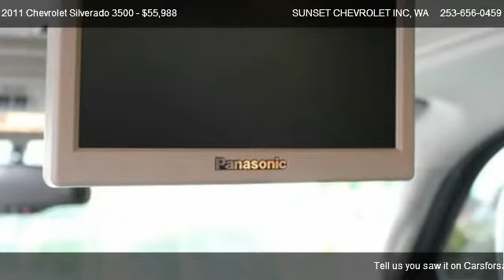2011 Chevrolet Silverado 3500 LTZ - for sale in Sumner, WA, WA 98390